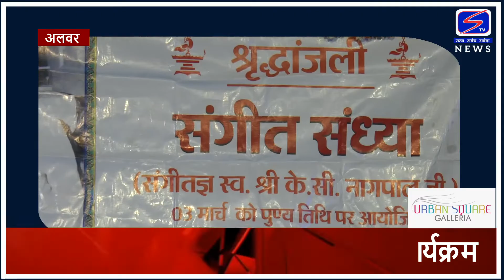संगीतज्ञ स्व:के सी नागपाल की स्मृति में कार्यक्रम.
23 वीं पुण्यतिथि पर कलाभारती में हुआ आयोजन.
एसपी तेजस्वीनी गौतम रही मुख्य अतिथि.